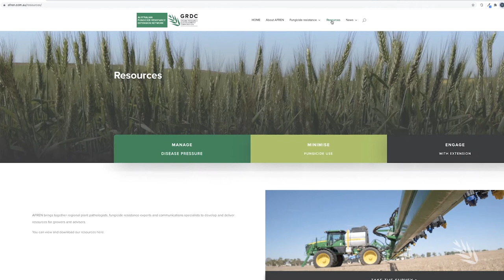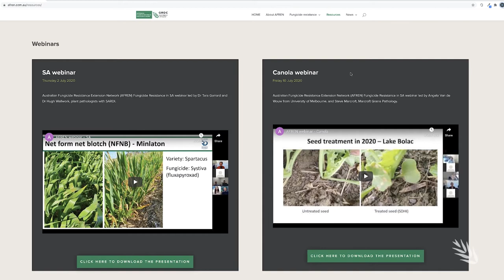The Australian Fungicide Resistance Extension Network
The Australian Fungicide Resistance Extension Network (AFREN) has been established to develop and deliver fungicide resistance resources for grains growers and advisers across the country. It brings together regional plant pathologists, fungicide resistance experts and communications and extension specialists.